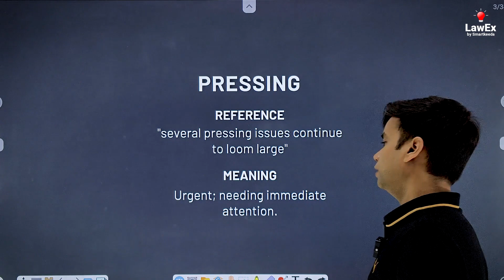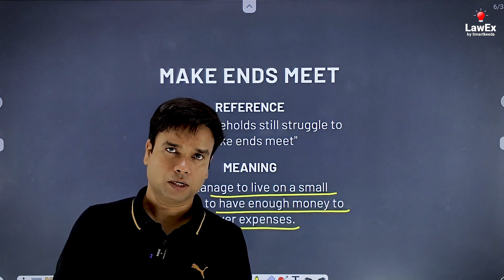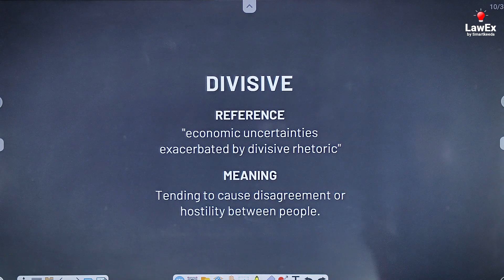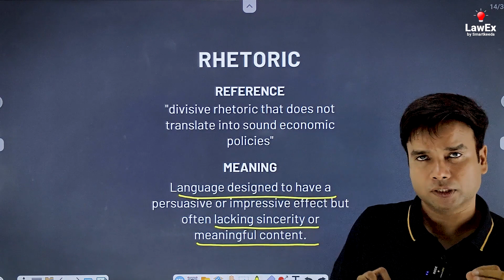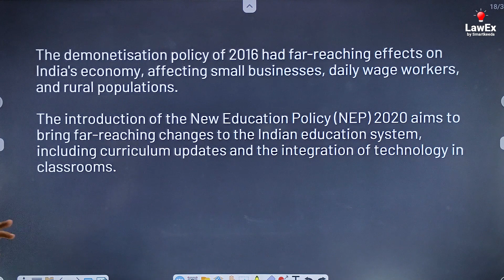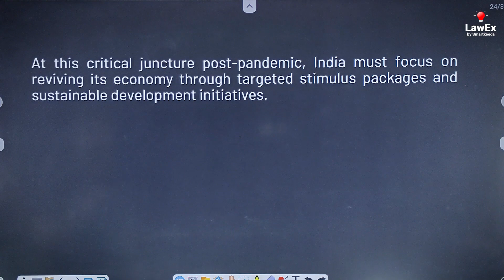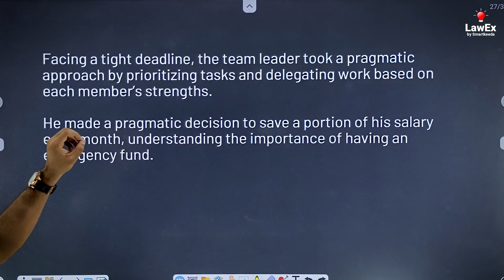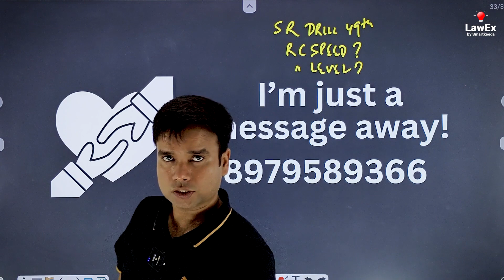SmartRead Vocab Class 49 | CLAT English Preparation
SmartRead Vocab Class 49 | CLAT English Preparation | CLAT English Class

Are you looking for answers to any of the following?

How to increase reading comprehension speed for CLAT?
How to solve reading comprehension quickly?
How to read faster?
How to increase reading speed for CLAT?
How to improve reading skills?
How to improve reading speed for CLAT?
What are reading comprehension strategies for CLAT 2025?

If the answer is yes, we are here with the ultimate solution; SmartRead by Smartkeeda. SmartRead offers a comprehensive approach to improving reading comprehension and vocabulary skills, particularly tailored for competitive exam preparation like CLAT.

In this video on SmartRead Vocab Class 49, we will be focusing on CLAT English Reading Comprehension and CLAT English Vocabulary to help you prepare for clat2025.

Here, Vipin Sir will guide you through essential vocabulary words used in the Passage 49 of SmartRead Drill No 49 and reading comprehension strategies that are crucial for success in the CLAT exam. Whether you're a beginner or looking to enhance your existing skills, this video is perfect for you.

Join us for an engaging and informative session that will boost your confidence and improve your English language proficiency. Don't miss out on this valuable opportunity to excel in your CLAT preparation!

Let's ace the CLAT exam together with SmartRead Vocab Class 49. Are you ready to take your English skills to the next level? Let's get started!

✅ CLAT Free Quizzes:

Legal Reasoning:

Logical Reasoning